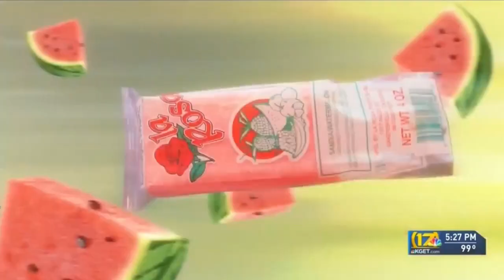Bakersfield Digital Artist Keaton Punch Creates La Rosa Commercials